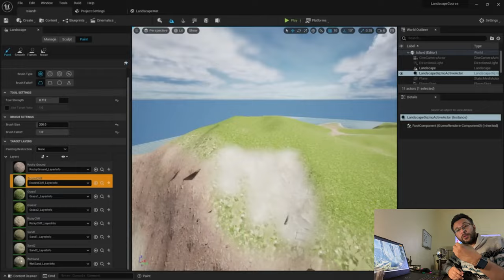دورة بناء جزيرة على برنامج Unreal Engine 5